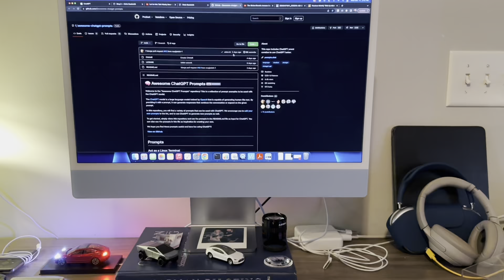ChatGPT, and Why Now is a Great Time to Start a Business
I had a great time animating LEDs with ChatGPT this week!  In fact, ChatGPT can do lots of things - making lights blink is just a small example.  With ChatGPT as your labor-saving tool, the possibilities for projects, creativity, and even businesses has been greatly expanded.

Beyond just the arena of ChatGPT though, I believe that right now is a great time to work on starting a business.  It's a tough environment right now, so if you can build something that works, imagine what it might do once we reach prosperous times again...

I intend to do more work with this LED animation and ChatGPT stuff.  I'm going to take my own advice and work on a project, and see if people want some blinky desk magic in their lives.  I will make some of them available and see who's interested!

Additionally, I will be passing along some of the things I have learned since starting a business myself back in 2015.  I have a lot to share, and I can't wait to bring you all more!

p.s. - check out the awesome planner my wife made!  If you're working on setting up your next year for success, look no further than the Perfect Year Planner.